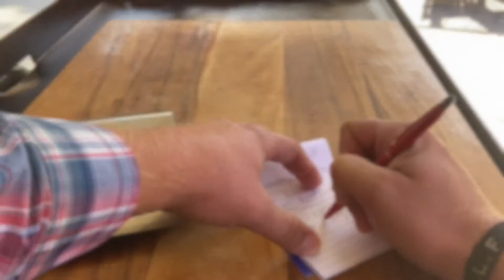The BEST deal on feed!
Is it REALLY a good deal?  Have you put a pencil to it and done the math to figure out if that feed you bought is as cheap as you think it is?  Here we use "cheap" bacon as an example of why you need to pay close attention to what you purchase to supplement your cattle.